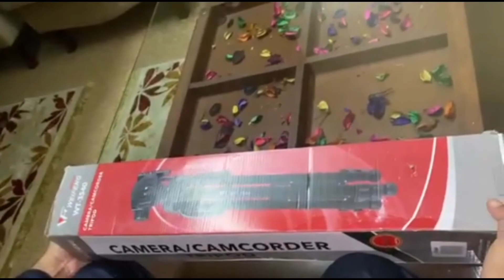unboxing tripod WT 35/37 For Smartphon,Camera&Photography🔭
whatever you are a professional photographer,video making or you want a tripod for youtube setup,it work as camera support and also it provides maximum stability to avoid camera shake.shaker it is portable for outdoor shooting also.we special use this tripod for sports&Saqafat.